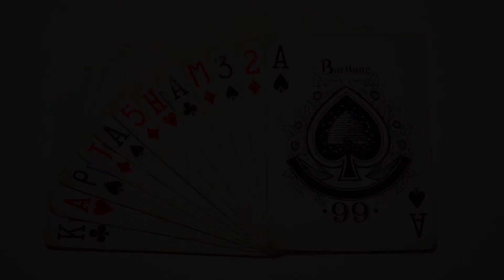cartas na mesa arco-íres